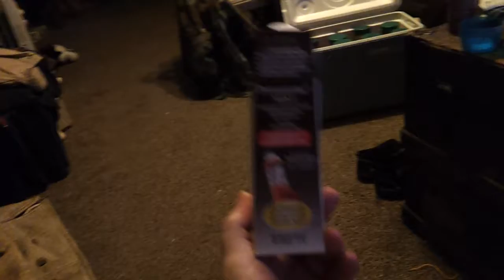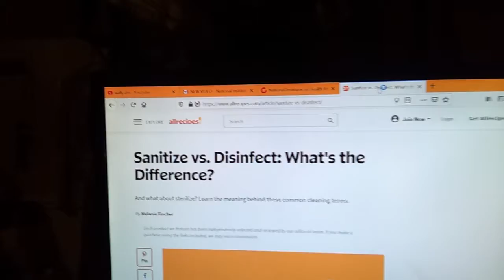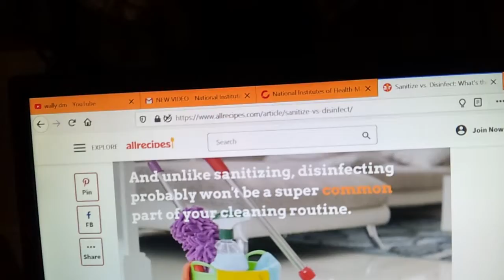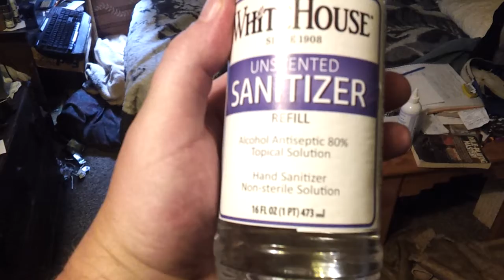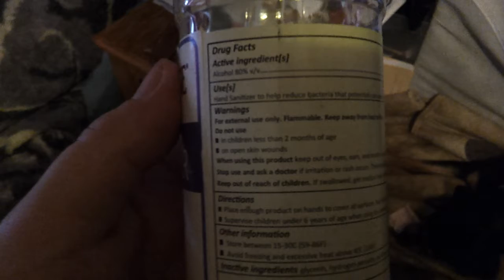20200829 Sanitizer rant, unintelligible so angry